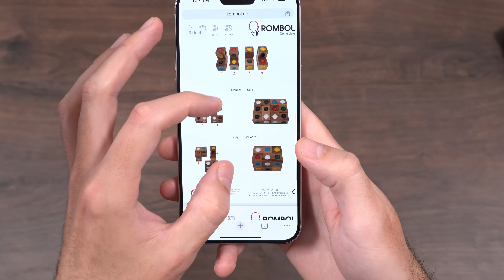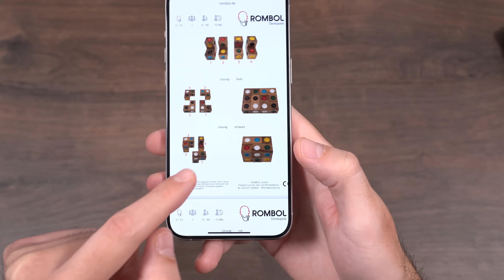UNE TODOS LOS PUNTOS AMARILLOS ¿ERES CAPAZ? *TEST DE INTELIGENCIA*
- Mi nuevo canal Cuby Shorts: @cubyshorts